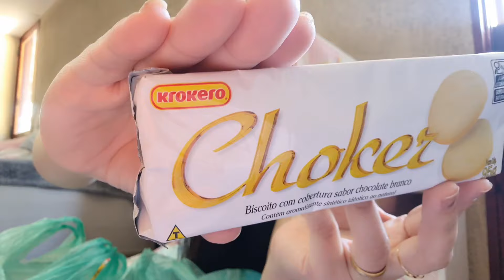A Louca das LOJAS AMERICANAS! Compras de muitas guloseimas e chocolates!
CAIXA POSTAL

Ouçam o Cd do meu esposo HEDER SOUZA

No Spotify

PARCEIRO IN THE BOX PERFUMES

CUPOM:  LUMAITB5

Quer encomendar seu perfume?
Participe do grupo ENCOMENDAS da 2m Importados

Cupom LUMA

NUANCIELO

BORSER no shopee

THIPOS

Cupom: LUMAVIP

 Cupom LUMA5
MAHOGANY, LOCCITANE, AGUA DE CHEIRO... ETC

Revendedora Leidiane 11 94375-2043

FORMANDO NUVENS

AISHA PERFUMES

Cupom: LUMAVIP

MOMENTS PARIS

Para se cadastrar e pagar metade do preço (15 reais em cada perfume)

FARMASI produtos IMPORTADOS

Link para se cadastrar e pagar 30% mais barato.

BORTOLETTO

Quem quiser se cadastrar e pagar METADE do preço em TUDO!

AMAKHA PARIS

Blow Gummies

HINODE

PARA SE CADASTRAR E PAGAR METADE DO PREÇO NOS PRODUTOS DA MARCA

Para comprar na minha loja virtual